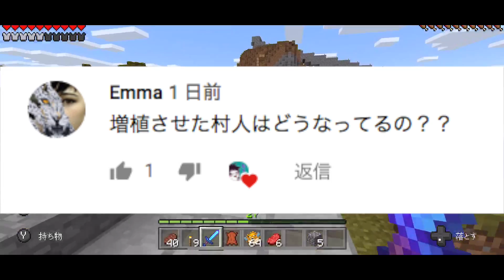#19 地下改造！たくたくのマイクラ マインクラフト実況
効率効率♪